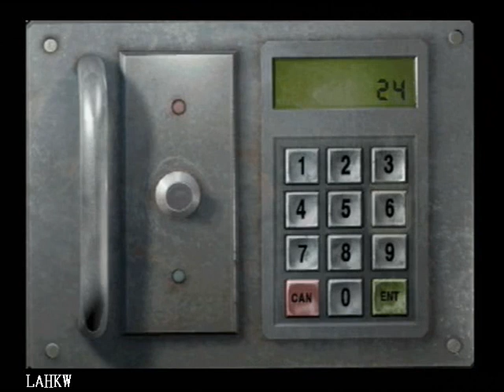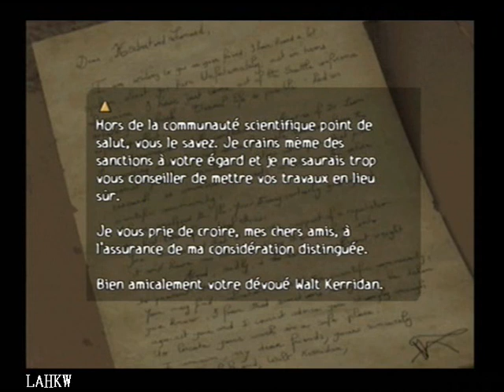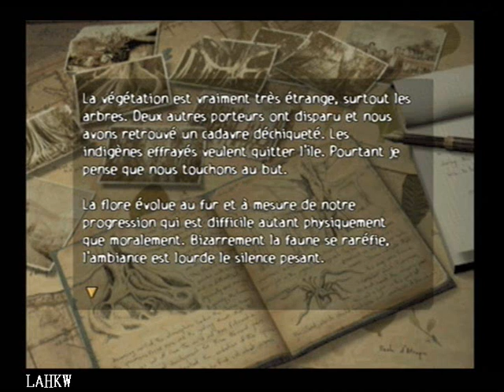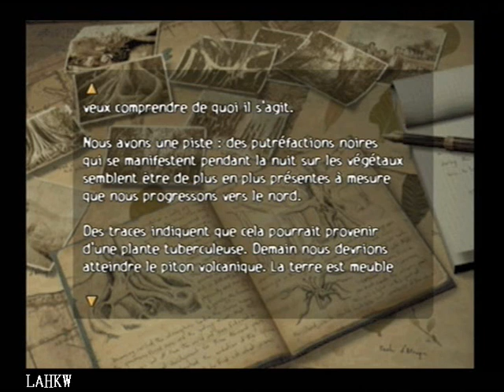ObsCure - 05/14 - A la recherche de Friedman - Bibliothèque RDC - Walkthrough PS2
Walkthrough de ObsCure, Nouveau jeu, Mode normal, PS2